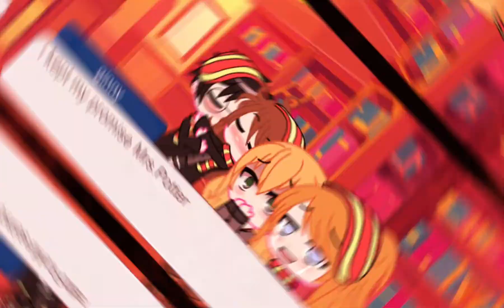I kept my promise...😢(Hp)Hinny?||Harmione?